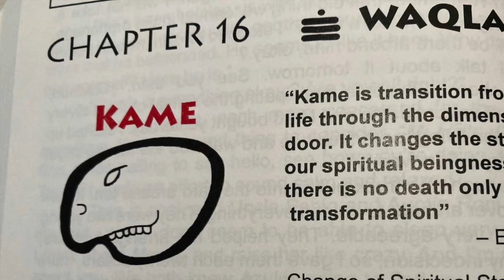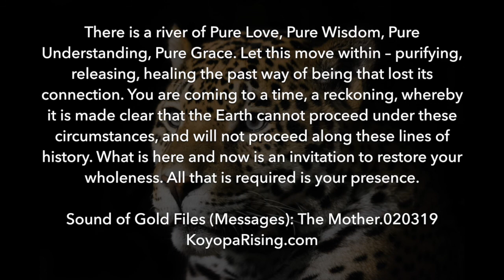Return of the Jaguar Mother, Ep.4: Presence, Emotional Healing, and Empowerment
Eduardo and Eileen discuss navigating the energetics of NOW and the importance of practicing presence, emotional healing, conscious dialoguing, and reconnecting to our universal nature. As we move through these monumental times, empowering ourselves to awaken out of our deep pain and conditioning is how we reconnect with the soul, the feminine, and the Earth. We can transform the reactionary behavior by going within, harmonizing our inner-outer natures, and bridging the heart of Heaven and the heart of the Earth. The higher-dimensional aspects of ourselves, angels, and guides have never been more present to help. When human beings remember, embody, and stand upon the true foundation of their power, they will transform the world.

Background: Eileen and Eduardo have had these talks for many years now about the strangeness of the world we find ourselves in and how to navigate through. So they decided to start recording and sharing them.

Eduardo, a Mayan Priest or Aj Q’ij, became Eileen’s teacher on the Sacred Mayan Fire Path in 2001 and initiated her in 2002 in Tikal, Guatemala. She did not take the title of Aj Q’ij. As a lifetime experiencer of contact with nonhuman intelligence, she knew that the Mayan wisdom was important to integrate into her sacred bundle, but that it would only be the beginning of her unfolding spiritual work. In 2005 she began to bring through the frequency data that she was taught how to access and translate via her lifetime of contact experiences, and her Kundalini/Koyopa event. When Eduardo and Eileen refer to the messages in these videos, they are referring to this evolutionary guidance she received and recorded in hundreds of audio files. They are about how our consciousness would be changing in these times, how important it is to remember who we are, ignite and give birth to our divinity on Earth, and transcend the outdated 3D construct that many still sleep within. This is not a time to be afraid. It is the time to remember and BE the fullness of who we actually are.

Translating Infinity/Sound of Gold Files channel

Donations to keep the websites up and the lights on are most welcome. Thank you.